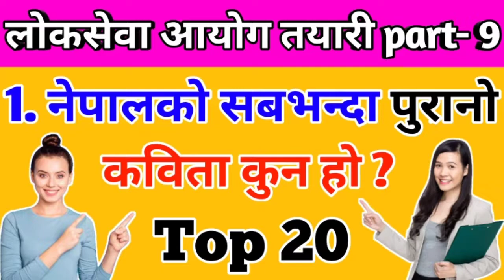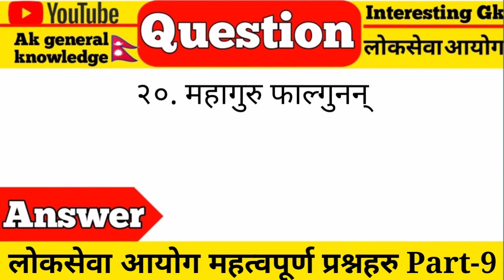Loksewa Tayari In Nepal Part- 9 | नेपालको सबैभन्दा पुरानो कविता कुन हो ? | gk questions and answers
Queries Solved:-
loksewa gk
iq questions and answers
loksewa tayari
bagmati pradesh loksewa vacancy 2079
gk nepal
gk in nepali
loksewa gyan
general knowledge
ak general knowledge
quiz